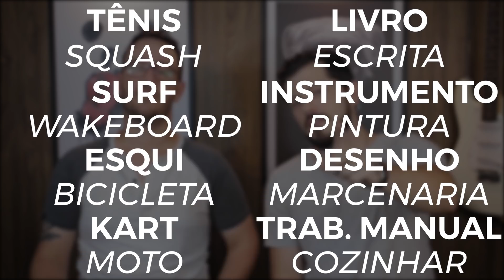19 HOBBIES para adotar e se desenvolver em 2020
O que seria da vida se não fossem os hobbies? Ter um hobby é algo muito saudáel porque, além de nos entreter, muitas vezes também nos ajuda em nosso desenvolvimento pessoal, já que podemos aprender diversas coisas com os hobbies. Por isso o Nog e o Lex vieram levantar várias atividades que a gente pode considerar para transformar em hobby no ano de 2020 e finalmente tirar aquelas resoluções do papel. Que tal?

Ficou faltando algum hobby da hora na lista? Comenta aí embaixo.

E se quiser, depois pode chamar os dois para trocar ideia no Insta: